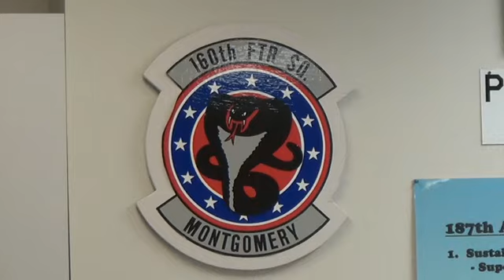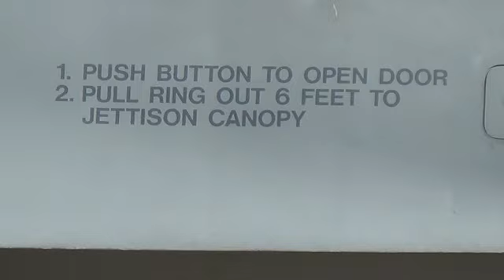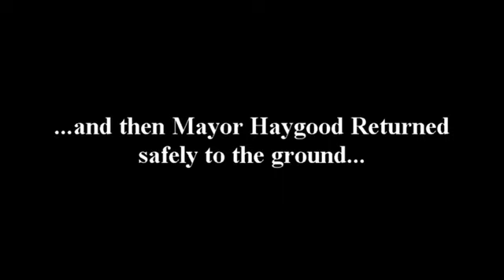Tuskegee Mayor Haygood flys in an F16!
Mayor Lawrence 'Tony' Haygood, of Tuskegee, flys with Col. William Sparrow in an Alabama Air National Guard F16.